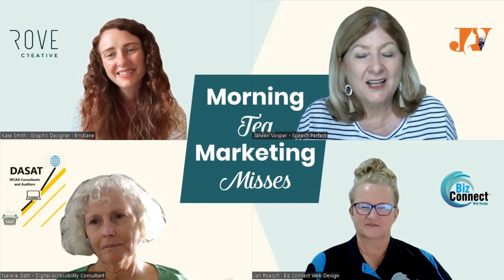44. Narelle Explains Why Planning is Part of Everything We Do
Planning is a part of everything that we do.
The purpose of the Morning Tea Marketing Misses is to offer valuable tips to help small business owners and sole traders improve their online presence and communicate more effectively to reach a larger audience.

YOUR HOSTS
Narelle Gatti is an accredited accessibility auditor. She is passionate about ensuring that all business is able to reach the widest possible market by enhancing their digital communication methods that meet Australian Standards.  Blind herself, it means that Narelle understands the barriers that bad communication, including websites and documents, can cause to a business.  This means that the business is not able to reach its target market and lack of usability plus accessibility increases communication. Narelle

Janeen Vosper assists women in leadership roles to remove limiting beliefs & possess the courage to stand out as an authority in their field of expertise. She teaches genuine skills to speak out & make a positive impact in their business and the lives of the people important to them. Janeen

Kate Smith is a Graphic designer for service and experience-based businesses. Showcases your brand to resonate with your ideal clients and increase your bookings. Kate

Jan Roesch’s business is Biz Connect Web Design & Over 50 Health. They are the experts in helping small businesses connect with customers online. Building websites that are Search Engine Optimised to specifically target who the Business wants to attract as preferred customers. Jan